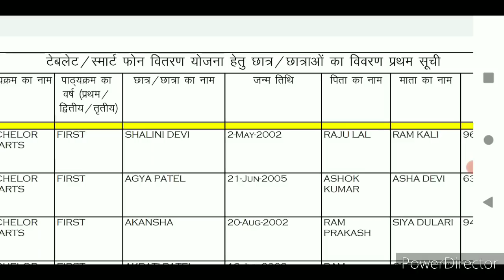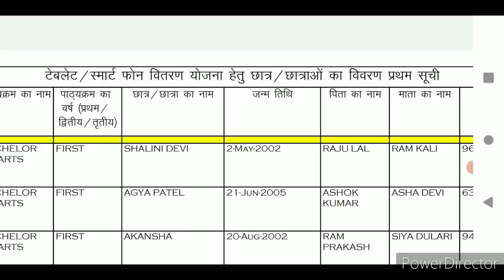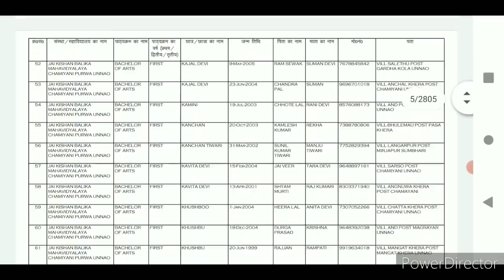UP Free Tablet & Smartphone Update| सभी स्टूडेंट्स को वितरण के लिए प्रथम सूची जारी.. देखिए अपना नाम!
For Online Classes (10th, 12th, B.Sc. MSc) Download Official BIO With ACI App